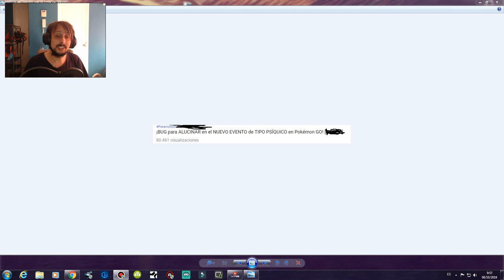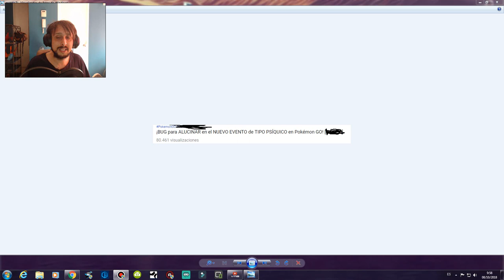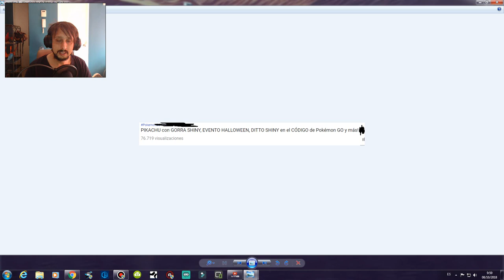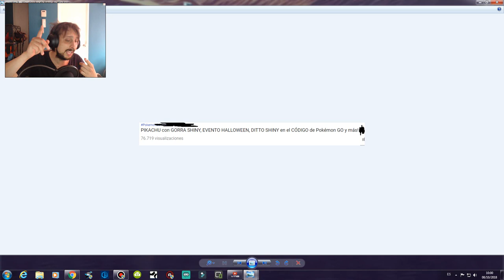Youtubers Famoso Mienten Pokémon GO!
youtubers famoso mienten pokémon go! -  seguidores, 42 seguidos, 471 publicaciones - Ve fotos y videos de Instagram de Dalas Review (@dalasito)
 2018 - Dalas Review es un controvertido personaje que se define a sí mismo como actor de YouTube, DJ y desarrollador de videojuegos

pokemon go - pokemon go in real life.
 2018 - UPDATE ONE: The new Pokemon Go event being held in Yokosuka, Japan, is now live, with a big reward expected to be unlocked by the end
Below we have a list of Pokemon GO Gen 4 Evolutions you can start saving candies for the upcoming Pokemon GO Update

October 2018 marks the tenth Pokemon GO Community Day

 today in pokémon go we get deoxys in the pokédex!

In this New Pokemon GO Generation 3 Pokemon List, there are only 2 Available “Cross Generation Evolutions”
Hace 6 días - number one player in pokemon go gets suspended · best player in pokemon go · brandontan91 gets suspended in pokemon go · flwvideos

 How To Throw Excellent Curveballs In Pokemon Go With Hand Motions 5:56